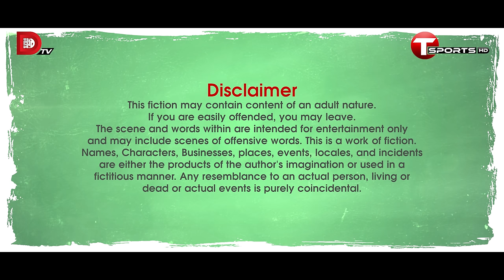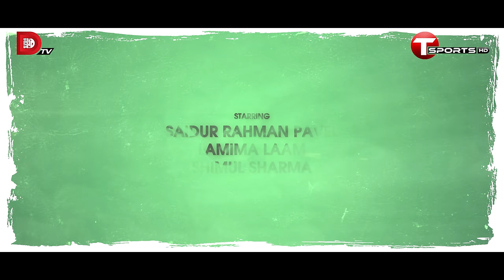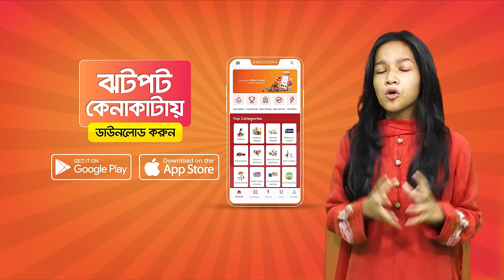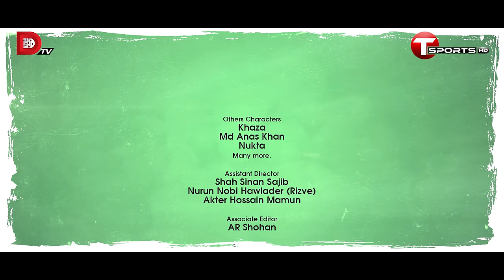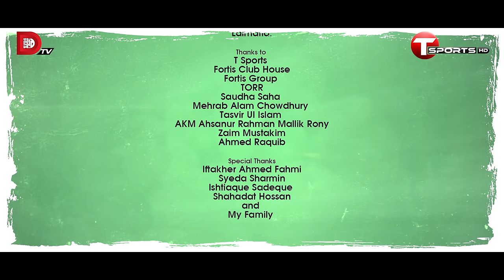Bachelor's Football | Kajal Arefin Ome | World Cup Special Drama | 2022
বিশ্বকাপ ফুটবলের উন্মাদনা নিয়ে ব্যাচেলর টিমের  শ্বাসরুদ্ধকর ব্রাজেন্টিনা ম্যাচ, উপভোগ করুন কাজল আরেফিন অমি পরিচালিত এই সময়ের সবচেয়ে কাঙ্ক্ষিত নাটক 'ব্যাচেলর'স ফুটবল'

Breathtaking "Brazentina" match of Bachelor Team with world cup football frenzy, Enjoy the most anticipated drama of this time 'Bachelor's Football' Directed by Kajal Arefin Ome.

Cast: Mishu Sabbir, Ziaul Hoque Polash, Marzuk Russell, Chashi Alam, Sabila Nur, Monira Akter Mithu, Parsa Evana, Saraf Ahmed Zibon, Musafire Syed Bacchu, Ashutosh Sujan, Abdhullah Rana, Faria Shahrin, Schumonn Patwary Sanjana Sarkar Riya, Lamima Lam & Shimul Sharma

Associate Director: Ziaul Hoque Polash
Chief Assistant Director: Shimul Sharma
Line Producer: Touhid Talukder
Cinematographer: Fuad Bin Alamgir & Vasker Joni
Edit, Color & Animation: Arifin Sarker
Executive Producer: Masudul Hasan
Publicity Design: Sajjadul Islam Sayeem
Produced By: Dhruba TV